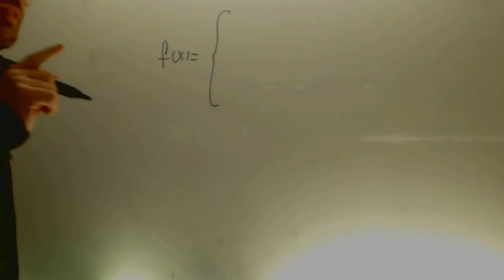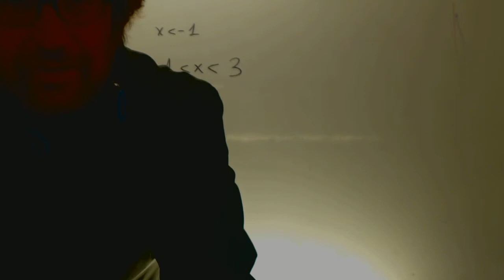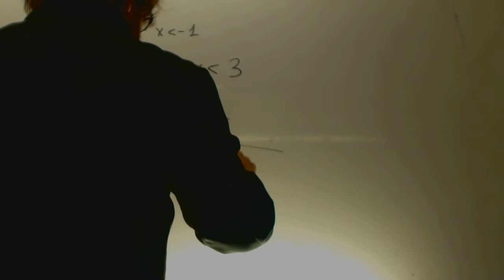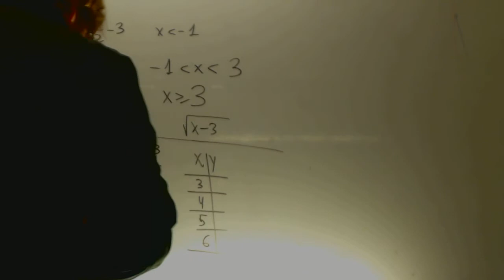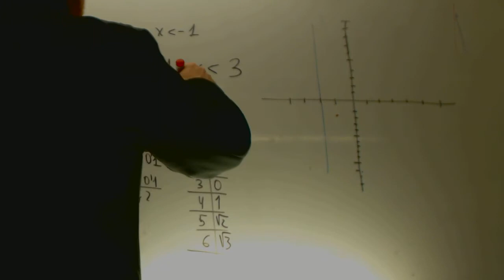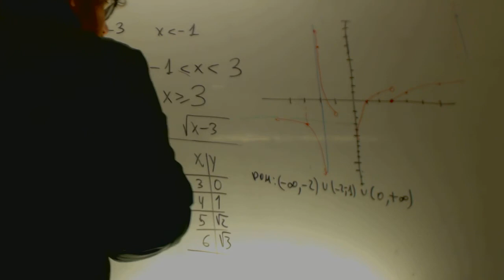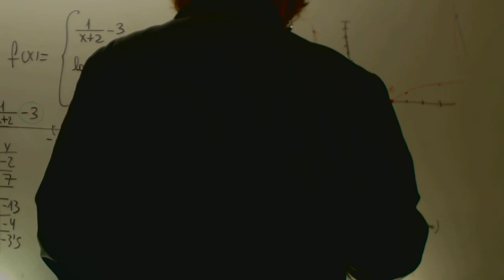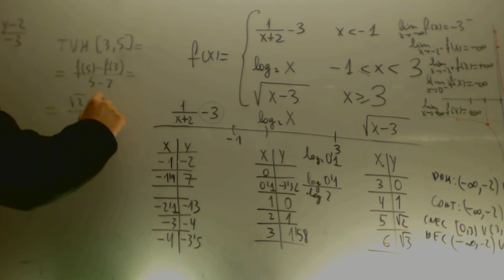Funciones Examen 02 Matematicas 4 ESO Academia Usero Estepona